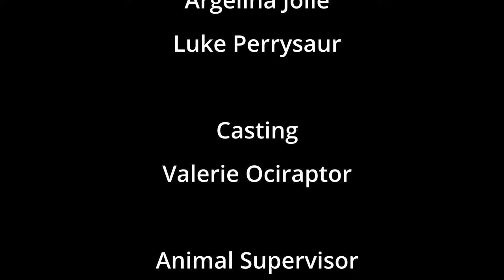ARK: The Machanimated Series - Episode 5 - Creature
Rebecca has a strange dream and Bob goes fishing.

Music Licenses -

Get She Don't Like The Fish by Rob Heron And The Tea Pad Orchestra and over 1M + mainstream tracks
License ID: dDwy9DW2wq5

Get After The Night by Martin Romberg, Campbell E Browning, Pablo Love and over 1M + mainstream tracks
License ID: jwZbM1eNW5A

Get Wake Up by Slapshock and over 1M + mainstream tracks
License ID: 8eqeG7Wx3r6

Get Mystery Train by David O'Brien and over 1M + mainstream tracks
License ID: qMG8br8q2Ld

Get Inspector Hector by Bob Bradley, Lincoln Grounds and over 1M + mainstream tracks
License ID: B6GLvKJn1LR

Get Shadow Stranger by Theo Travis, Paul Ressel and over 1M + mainstream tracks
License ID: eJE3ZgaGlvo

Get Shadow Stranger 10 (Sting) by Theo Travis, Paul Ressel and over 1M + mainstream tracks
License ID: Wn28JLO4V9w

Related to -
Ark
Ark The Animated Series
Ark 2